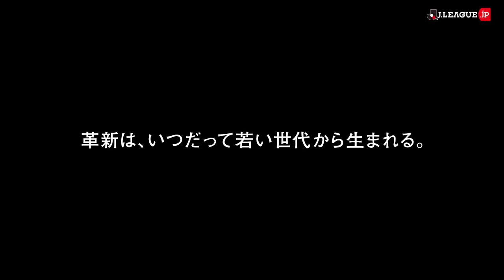中山 雄太(20歳)×大谷 秀和(32歳) 期待の若手と百戦錬磨の主将が互いの想いを語り合う！【YOUNG GUNS TALK ♯1 柏レイソル】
革新は、いつだって若い世代から生まれる――J.LEAGUE.jpが今注目するＪリーグ期待の若手選手とそこで長年活躍している先輩選手が、サッカーに対しての互いの想いを語り合うひととき「YOUNG GUNS TALK」。初回は柏レイソルの大谷 秀和選手、中山 雄太選手が登場！聞き手はＪリーグ副理事長の原 博実。ここでしか聞けない本音トーク満載でお送りします！